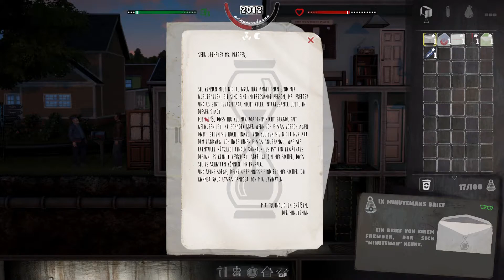🎮 Der große Fluchtplan ⛏️ Mr. Prepper #02 ⛏️ Deutsch ⛏️ PC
MrPrepper 🎮 Deutsch 🎮 Walkthrough Gameplay German/Deutsch/Dansk ;) 🎮 Gameplay with Commentary (German/Deutsch) 🎮 PC 🎮  GERMAN 🎮 Ultra HD
PSN: Rettungsdackel81
Xbox-Live: Rettungsdackel
Uplay ID: RettungsdackelD